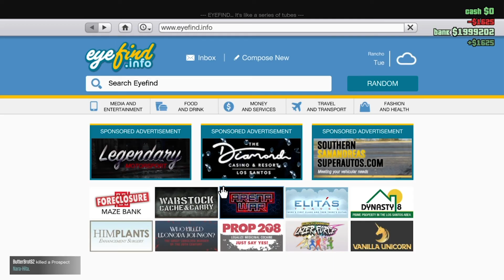Ps4 Slim Testing Grand Theft Auto V ONLINE PLAYING FOR FIRST TIME GAMEPLAY #1 : NO COMMENTARY